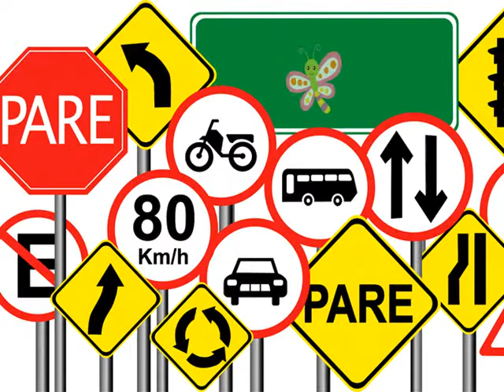ABrincando VIDEO 02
Animação prazerosa com música sobre a alegria de aprender as coisas que estão ao nosso redor; percepção das coisas escritas e seus significados.